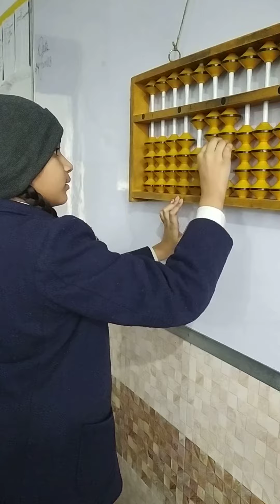trainer by Vishal Sharma